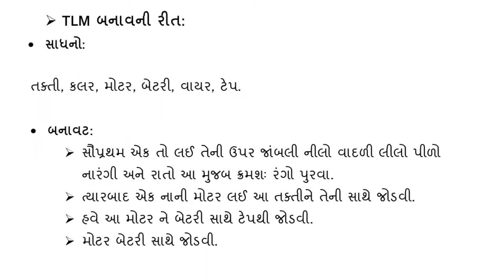TLM OF SCIENCE, પ્રકાશના રંગોનું વિભાજન, Splitting of light colors Model, By: BHEDA ASHISH